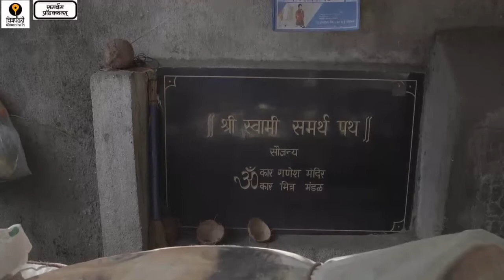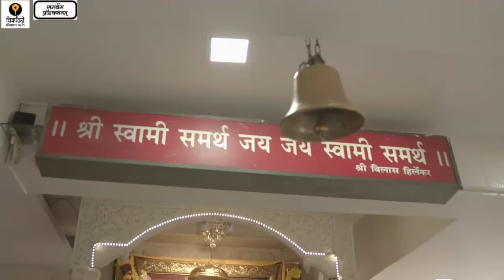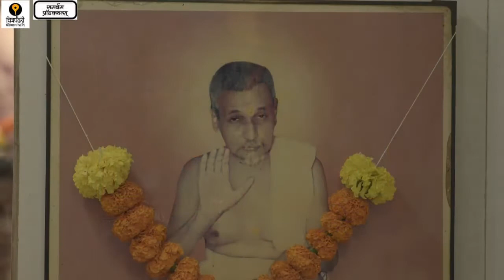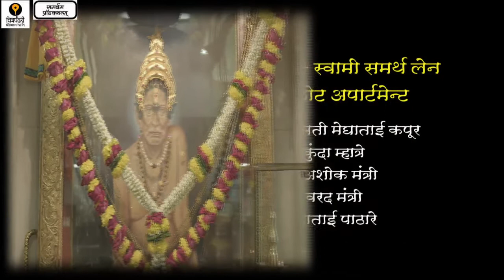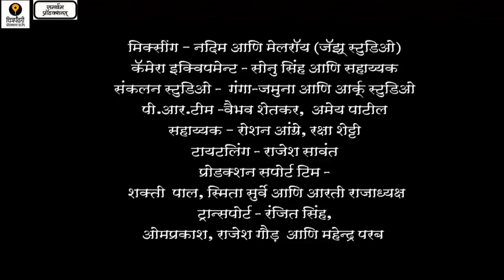SWAMINCHI MUMBAINAGRI KANDIVALI VILLAGE MATH FULL VIDEO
SWAMINCHI MUMBAINAGRI DEPICTS THE VARIOUS MATHS OF AKKALKOT SHREE SWAMI SAMARTHA MAHARAAJ IN MUMBAI.